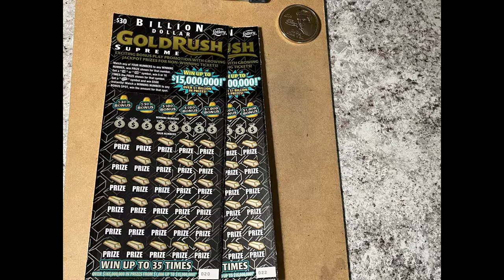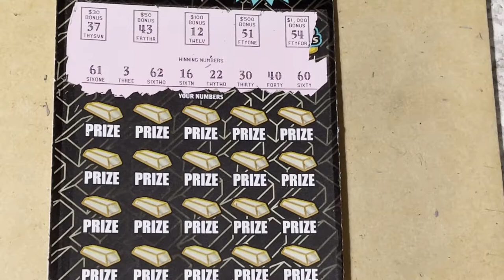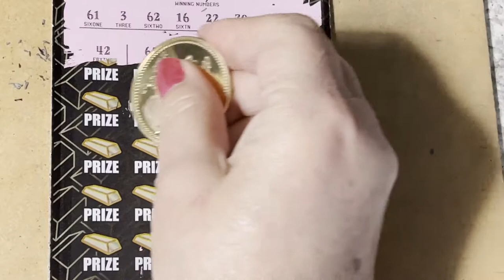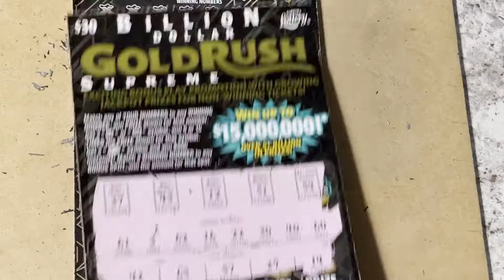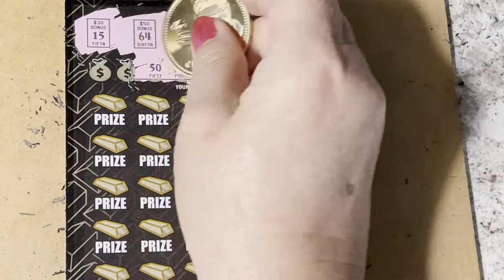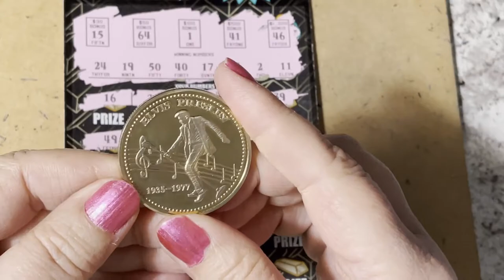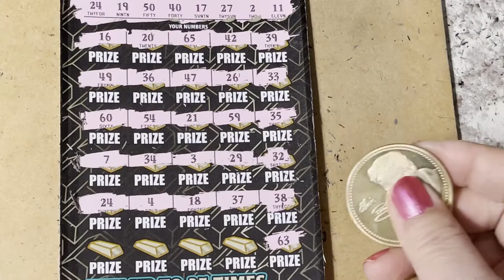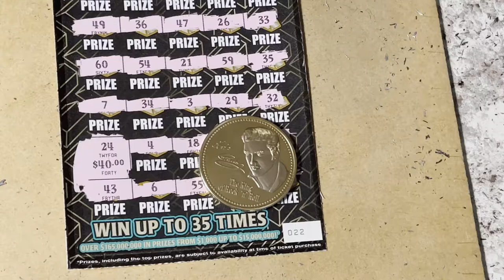Gold Rush Supreme Tickets